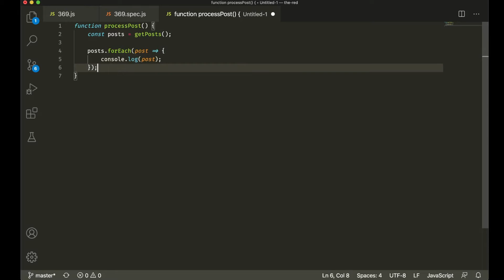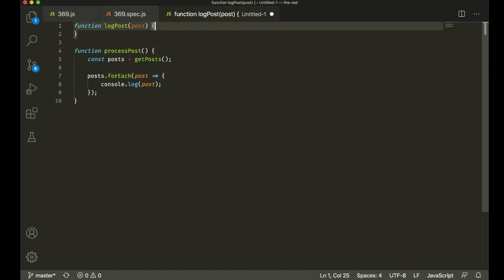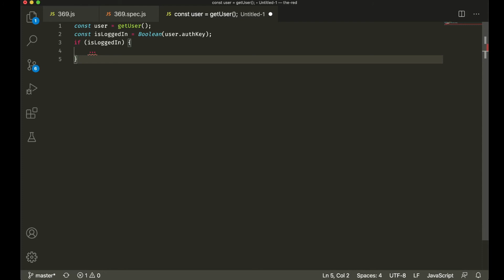[The RED] 김태곤의 Back to the Basics : 리팩토링